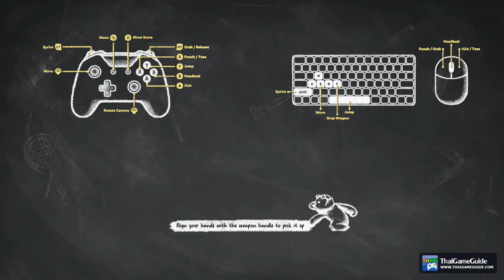Party Animals (Playtest) : Local Split Screen PvP Versus Mode ~ Last Stand Full Gameplay [TEST B]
This is Party Animals multiplayer gameplay in versus mode up to 4 players split screen. And it's also Party Animals full gameplay on playtest version. 😁

𝐆𝐚𝐦𝐞 𝐃𝐞𝐬𝐜𝐫𝐢𝐩𝐭𝐢𝐨𝐧
Fight your friends as puppies, kittens and other fuzzy creatures in PARTY ANIMALS! Paw it out with your friends both online and offline. Interact with the world under our realistic physics engine. Did I mention PUPPIES?

𝐃𝐞𝐯𝐞𝐥𝐨𝐩𝐞𝐫 / 𝐏𝐮𝐛𝐥𝐢𝐬𝐡𝐞𝐫 :

►►► 𝐕𝐈𝐃𝐄𝐎 𝐈𝐍𝐅𝐎 ◄◄◄
𝐆𝐚𝐦𝐞 𝐍𝐚𝐦𝐞 : Party Animals
𝐆𝐚𝐦𝐞 𝐒𝐭𝐚𝐭𝐮𝐬 : Playtest
𝐆𝐚𝐦𝐞 𝐌𝐨𝐝𝐞 : Versus Mode
𝐍𝐞𝐭𝐰𝐨𝐫𝐤 : Local Shared / Split Screen
𝐏𝐥𝐚𝐭𝐟𝐨𝐫𝐦 : PC / Steam